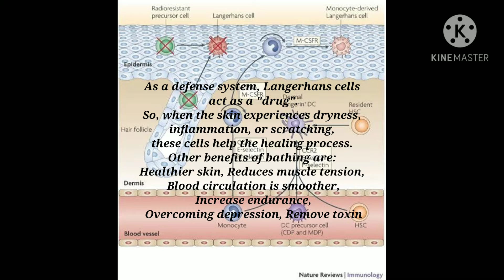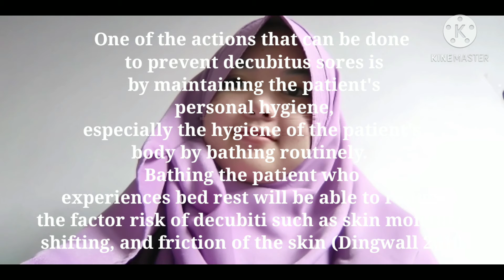The Importance of Bath For Our Body by Diana Wulan Safitri